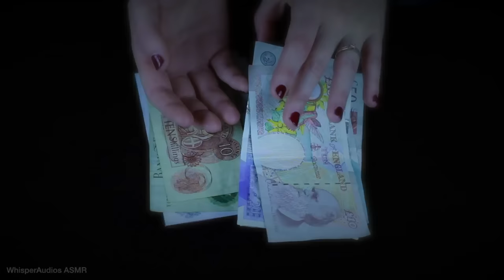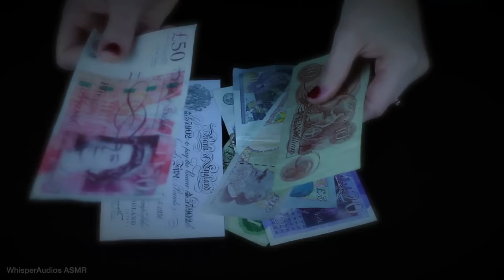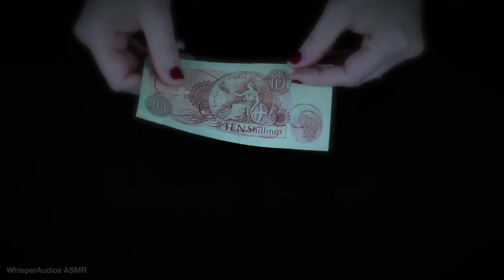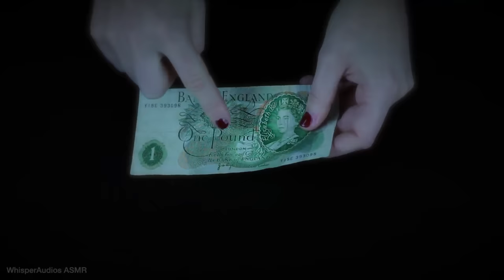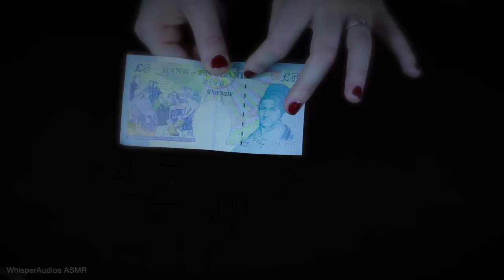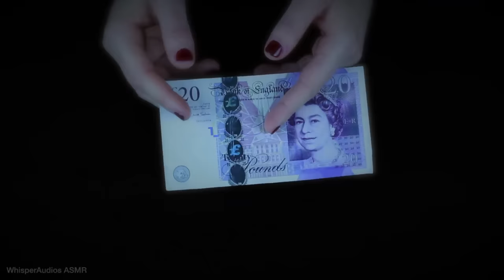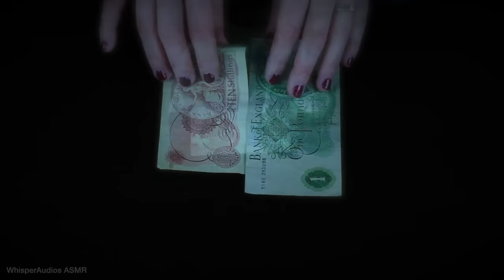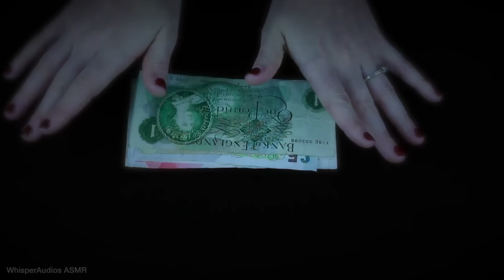ASMR - Old and New British Notes - Softly Whispered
Executive Producer - Andrew Gibson

Hi guys! So this is the long awaited Old And New British notes! Lots of close up whispering and paper sounds! Enjoy!!

Equipment Used
* Camera: Canon 700D with 50mm Prime Lens or 18-135mm lens -

Any donations are greatly appreciated (but not compulsory my channel will still be free!) which will help towards cost of equipment, hire costs, props, collaborating with other ASMRtists and everything ASMR related!

ASMR stands for Autonomous Sensory Meridian Response and it is a term that categorises the pleasant (non-sexual) feeling of 'goosebumps' or 'chills' that some can feel when they are being triggered by an external stimuli such as whispering, personal attention or certain sounds.